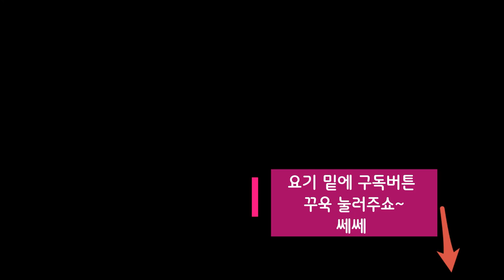YBSSTV 추억의 연변노래14,(꽃피는 동산,논물관리원,또 한배미 넘어간다,백두산은 절승일세,사랑의 요람이여,산간마을에)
연변노래모음,추억의 옛날연변음악들을 모았음다, 우리연변사람들이 옛날에 들었던 연변가요들을 올렸음다, 심심할때나 일할때나 저녁에 자기전에 틀어놓고 들으면 기분이 차분해지고 좋슴다, 옛날연변조선족음악가요들을 들으면서 즐거운 시간보내쇼~